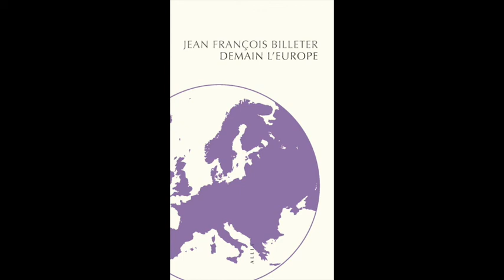Jean François Billeter - “Demain l'Europe” - RTS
Le 20.03.19, Jean François Billeter était l'invité de Renaud Malik dans l'émission “Forum” (La 1ère - RTS) à propos de son ouvrage “Demain l'Europe”.